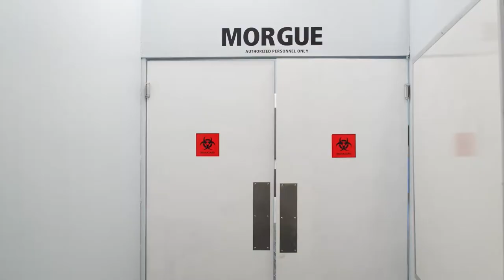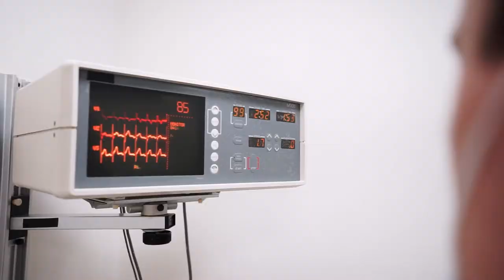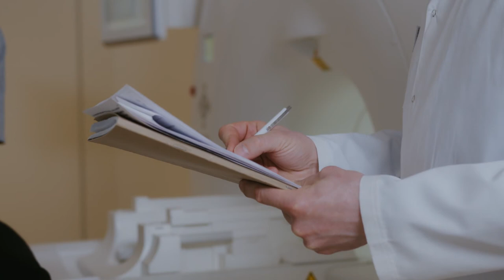Hospital Stock Footage - Hospital Free Stock Videos - Hospital No Copyright Videos